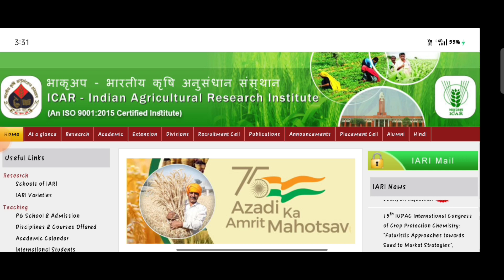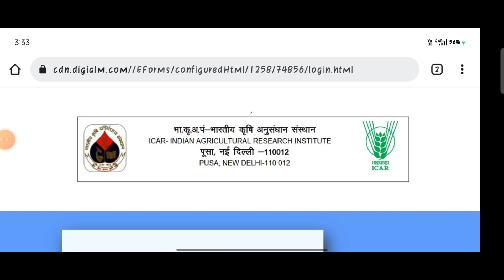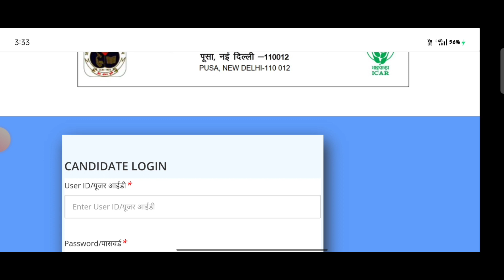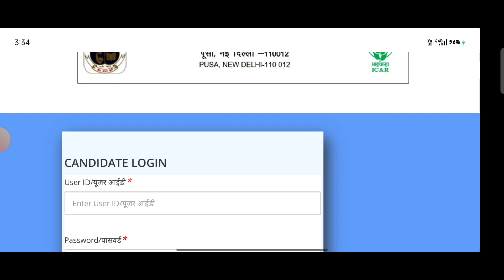ICAR Technician Answer Key Out || ICAR Exam Result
Call Guide (Contact link)

SSC gd FINAL cut of marks 2021
SSC gd joining and call latter 2021
SSC gd training center details 2021
SSC gd training details 2021